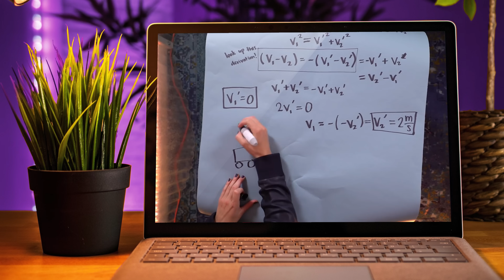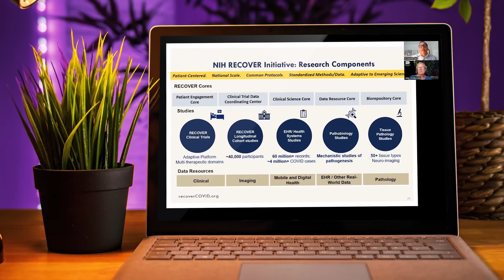Long COVID: Where's the Cure?!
As many as 1 in 3 people who catch COVID-19 get longcovid. People like Dianna Cowern (@physicsgirl) and *millions of others* are still sick, some of them have been for years. Where's the cure? What's happening? Can we help?

👇👇👇 S   O   U   R   C   E   S      &      M   O   R   E 👇👇👇
This episode was a hard one to make. Like a lot of you I saw Simone pop up on the PhysicsGirl channel and was devastated. I've known Dianna for years and always respected and loved her sciencecommunication. As Simone talked about what was happening, I started researching ME/CFS and COVID long haulers; that research became this video. I emailed Dianna's family and team before making this video to get their consent. I hope you learn something from this and leave with a better understanding of what she, and millions of others, are going through. I know I did.

The COVID-19 pandemic isn't over, and catching COVID isn't the whole story. For millions of people all over the world COVID is just the start of a long, horrible road. In 2019, the first cases of Long Haul COVID appeared. These are COVID patients who seem to have beaten the virus, but never get bette. Instead, they're exhausted, or in pain. They sleep for hours but don't feel rested, and even minor activities like going to the grocery store or checking email can wipe out what little energy they have.

As the COVID pandemic research money dries up, what happens to these people? How do they get care? How do they get better? Where's the cure for Long Covid?

Scientists researching this new illness stumbled upon a similar one called ME/CFS (or CFS/ME depending on where you're from). ME/CFS is a known, but little-understood syndrome that overlaps with many of the symptoms of long haul COVID patients. Are they they same thing?

I personally know at least two people who have come out with their struggles with Long COVID and ME/CFS. I want them to get better. After an incredible, worldwide commitment to finding solutions to COVID people are moving on. Do we really want to leave behind our friends and family? I don't think so.

🔊🔊🔊 A   U   D   I   O      N   O   T   E 🔊🔊🔊

*Note:* You can throw your support behind research without spending money. Your time is important and raising awareness is too:

00:00 Dianna Cowern is PhysicsGirl
00:42 Intro
00:52 Without covid you don't have long COVID
03:03 Are Long COVID and ME/CFS the same?
03:50 What is Post-Exertional Malaise?
04:37 Why do some people get Long COVID?
05:28 Is ME/CFS real? (YES.)
07:04 Zero treatments
08:03 Why don't we have a cure?
08:58 How do you treat exhaustion?
10:25 How to avoid ME/CFS & Long COVID
11:22 Believe humans. ME/CFS is REAL.
11:44 Studies are coming soon
12:18 Can I do anything? Yes!

Desperate Americans Are Going Abroad for Unproven Long COVID Cures

Will Long COVID Research Provide Answers for Poorly Understood Diseases Like ME/CFS?

Thanks for supporting scicomm! Stay curious. I'll see you in the future. 💕